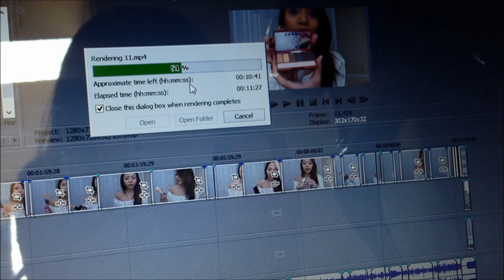Vlogmas Day 13 & 15 ❄ B&BW Haul, FLUFFY! - bebedollTV Vlog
● FlatIronExperts ~Like my hair? Get the tools here!
● JustFab ~Shoes, Bags, Jewelry for $39.95!